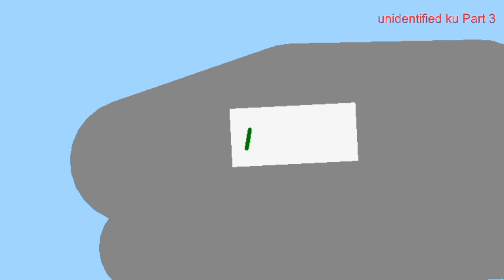The Unidentified Creatures (Part 3 (+Part 4)